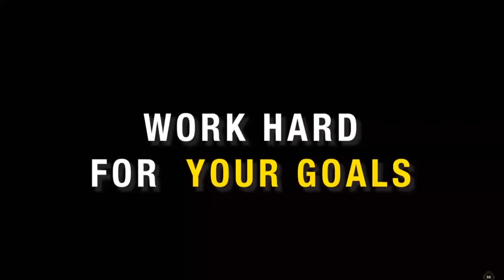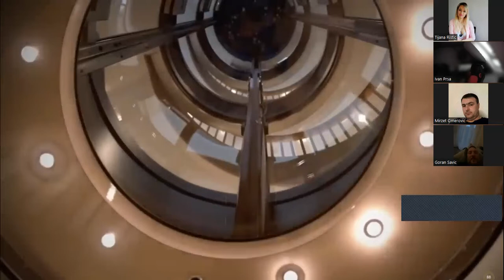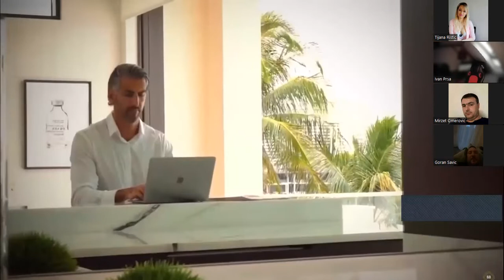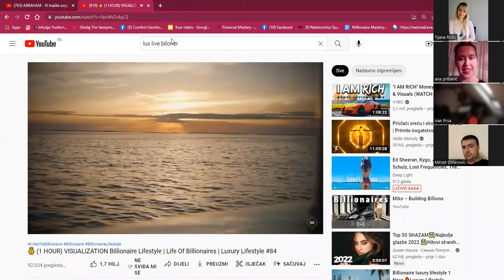TAJNI KLJUC VASEG USPEHA